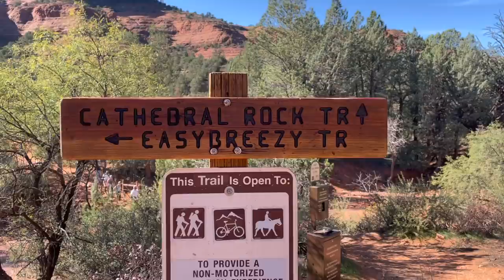LIVING in a PRIUS: Sedona & Flagstaff hikes (dog friendly), truck stop bubble baths & MORE fun!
Please USE THIS LINK TO PURCHASE ANY JACKERY PRODUCTS (it helps us out!):